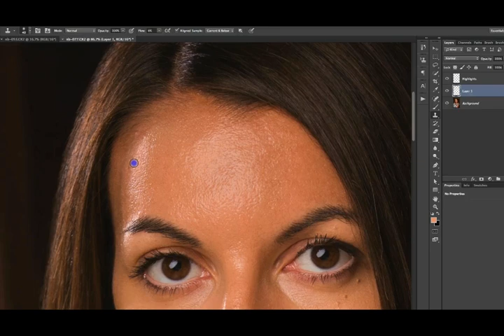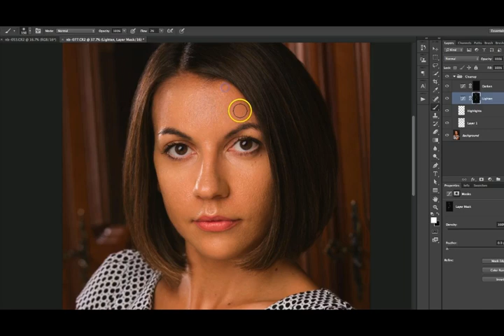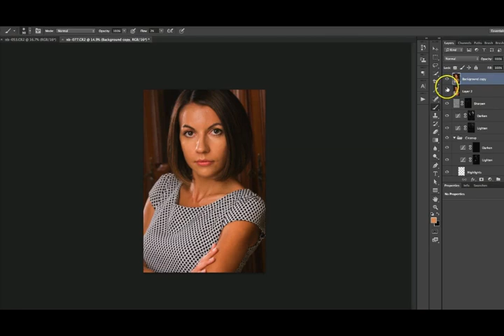Retouching a business portrait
My normal process of editing a business portrait. Some portraits take longer, others less time. This one was about 40-45 minutes.